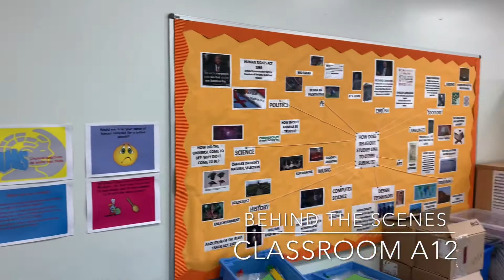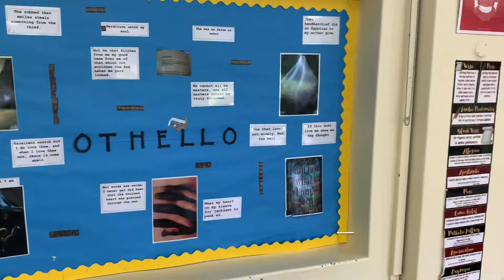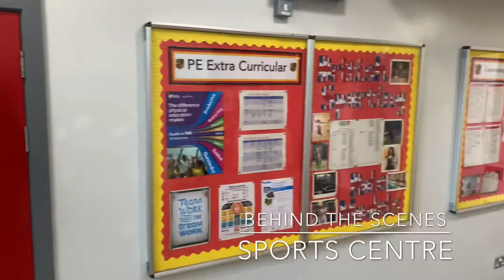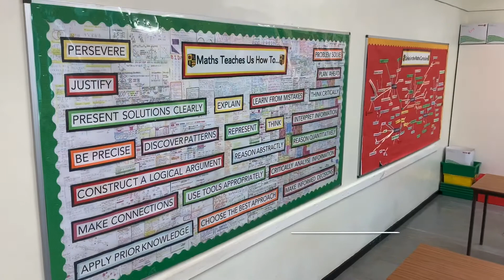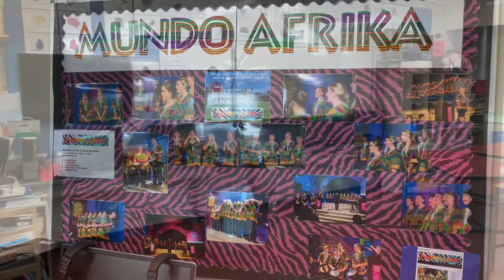Virtual Induction Tour 2020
As part of our Virtual Transition Programme, we have created this informal ‘behind the scenes tour’ for our cohort of new starters. We hope it gives our prospective Year 7 students a sneak preview of our fantastic school before they arrive in September. There’s also a little assembly from our Headteacher Mr Mackenzie towards the end of the video. For full details of transition arrangements 2020, please head to our dedicated web